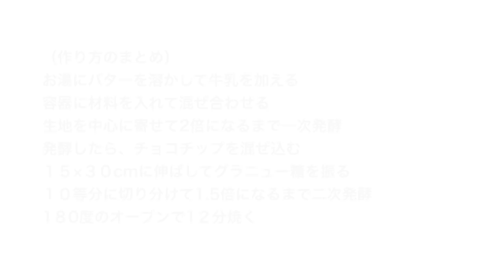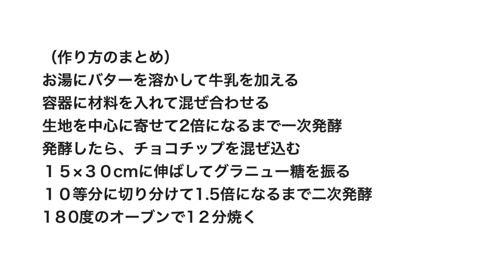🔰（タッパで作るパン）簡単ですごく美味しい！チョコスティックパン”Chocolate stick bread ”|Very easy and very delicious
今日は、ココア入の生地にチョコチップを混ぜて、棒状に切って焼く「チョコスティックパン」をご紹介します。
とっても簡単に作れて美味しいので、気軽に作ってみてください。

ぬるま湯にバターを溶かして牛乳を加える
容器に材料を入れて混ぜ合わせる
発酵したら、チョコチップを混ぜ込む
１５×３０cmに伸ばしてグラニュー糖を振る
１０等分に切り分けて1.5倍になるまで二次発酵
180度のオーブンで12分焼く

強力粉200g
ドライイースト小さじ2/3
バター10g
熱湯100g
牛乳40g
チョコチップ60g

Today, I would like to make an cocoa and chocolate stick bread. This recipe is quite simple and delicious. Hope you will enjoy baking this bread.

(Ingredients)10piece
200g Bread flour
10g cocoa powder
3 tablespoons (30g) sugar
1/2 teaspoon (3g) salt
2/3 teaspoon (3g) instant yeast
10g butter
100g boiling water
40g milk
60g chocolate chips
20g sugar

(recipe)
Dissolve butter in lukewarm water and add milk
Put the ingredients in a container and mix
After proofed, mix in chocolate chips
Stretch to 15 x 30 cm and sprinkle with granulated sugar
Cut into 10 equal parts and secondary proofing until 1.5 times
Bake in a 180 degree oven for 12 minutes

※ライ麦全粒粉
※粗塩（粗塩など調理用のものでOK)
※ドライイースト（赤サフ・青サフ）
　　（赤５００）
　　（赤小分け）
　　（青５００）

※カード
※オーブン（シャープ製３１L)
※オーブン用温度計
※木製ペストリーボード
※大理石
※シリコンマット
※保存用袋
※ブレッドカッティングボード